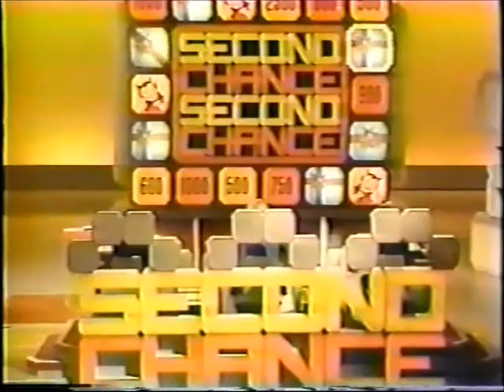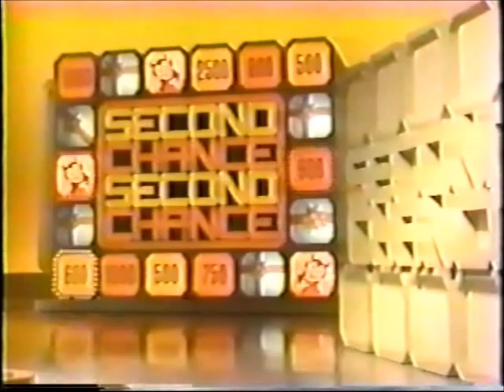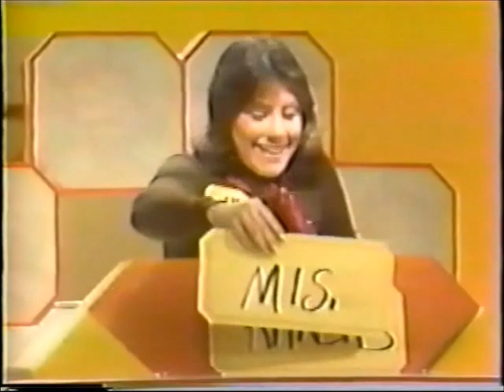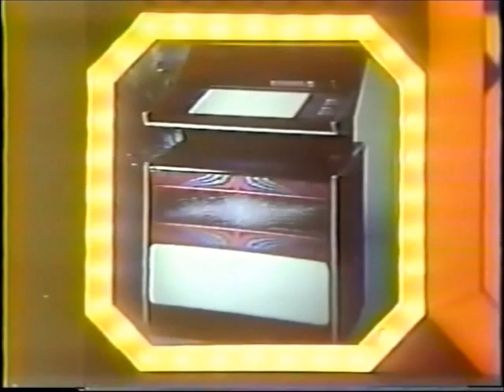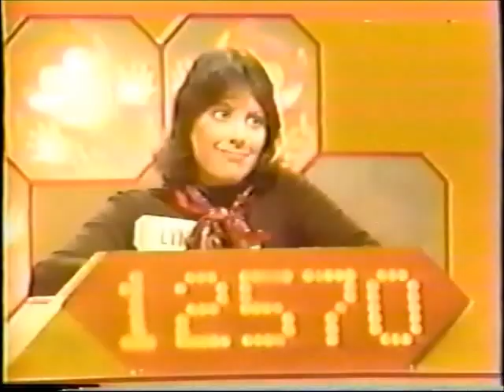Second Chance Pilot#3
Here's the Third Pilot episode of the Game Show Second Chance.